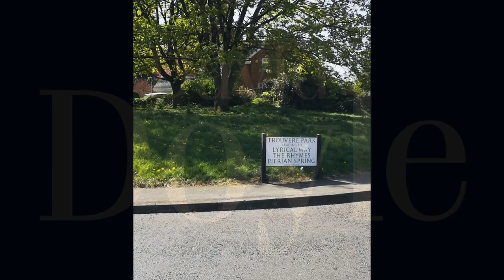Lyrical Way. 4 Bedroom Detached with en suite to master for £585,000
Lyrical Way. 4 Bedroom Detached with en suite to master for £585,000. for more details.